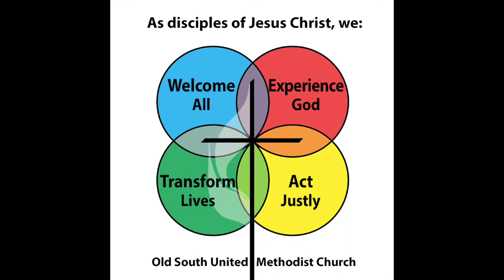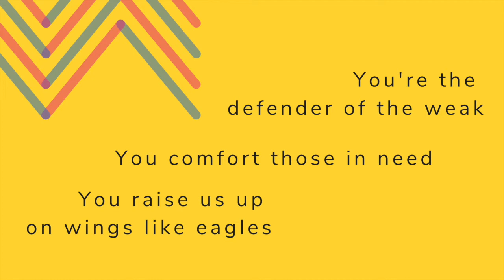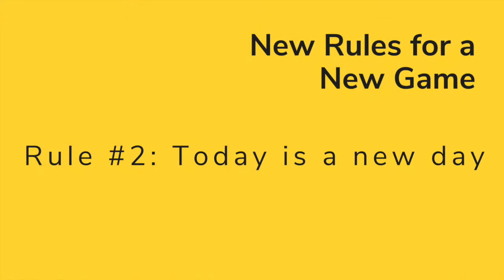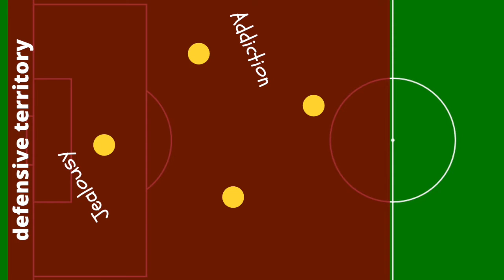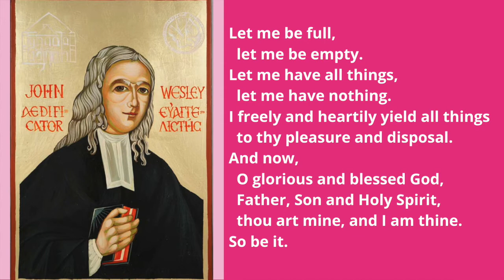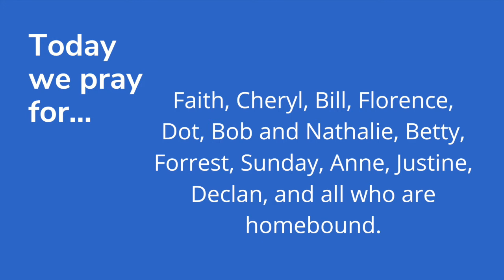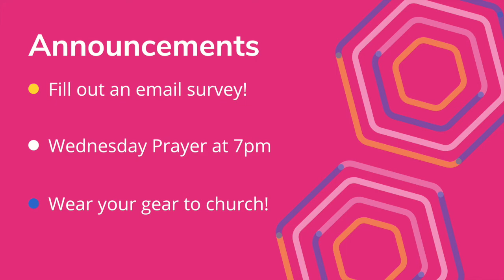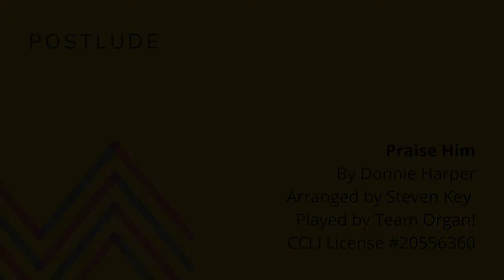On God's QuaranTEAM! Sunday, June 21, 2020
Go Team Jesus! Join us this Sunday as we begin our series “On God’s QuaranTEAM!” How can you use God’s rules to navigate the brand new game of life the Coronavirus has brought us? Team Handbells brings us our music this week.

New this week? Fill out our Virtual Connect Card!

Today’s scripture comes from Paul’s letter to the Romans, chapter 6, verses 1-11. We read today from the Message.

John Wesley’s Covenant Prayer:
God, I am no longer my own, but thine.
Put me to what thou wilt, rank me with whom thou wilt.
Put me to doing, put me to suffering.
Let me be employed for thee or laid aside for thee,
exalted for thee or brought low for thee.
Let me be full, let me be empty.
Let me have all things, let me have nothing.
I freely and heartily yield all things to thy pleasure and disposal.
And now, O glorious and blessed God, Father, Son and Holy Spirit,
thou art mine, and I am thine.
And the covenant which I have made on earth,
let it be ratified in heaven.
Amen.

All music and liturgy used with permission.